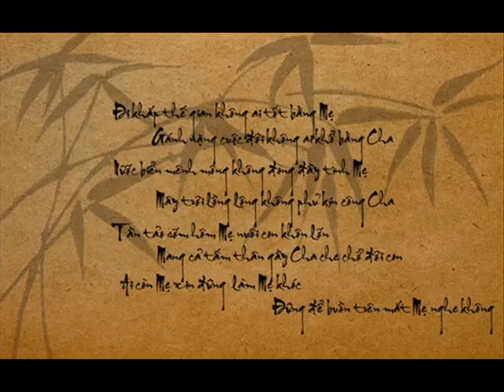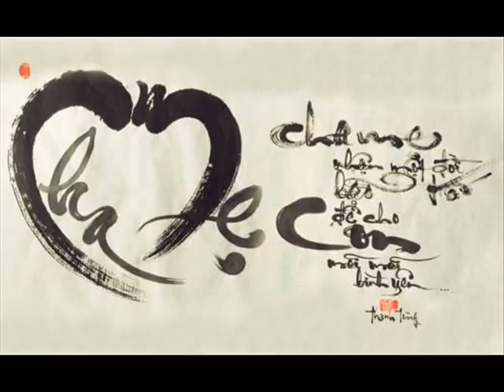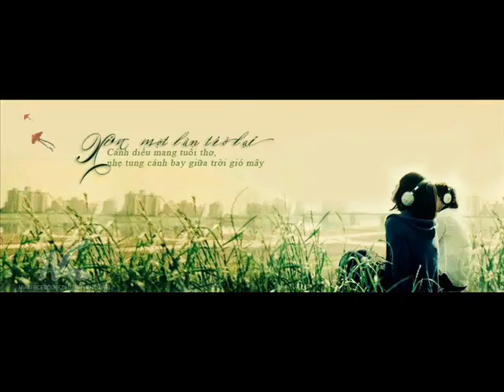Khai VĐ 7